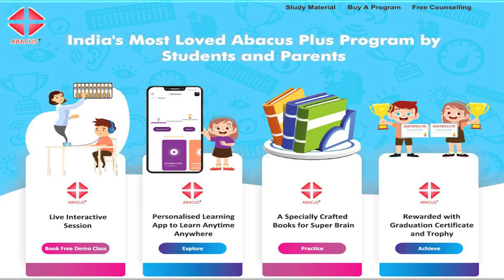Urvee - Day 1 - Navratri Special Performance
Hello,
Watch our Navratri Special Performance by Students

9 Days, 9 Colors, 9 Girls, and 9 Mind Blowing Performances

Day 1
Color: White (Purity & Innocence)

Mind Blowing Performance by 9 Years Old, 3rd Grade Student Urvee Mahesh Amberkar

Want to know more about Abacus Plus Program, Click the link and book your 15 minutes call with our expert

 Alec Koff - Achieve It (Educational Background Music / Education Background Music)
SONG :Achieve It
ARTIST :Alec Koff
ALBUM : In Business
LICENCES : Elite Alliance Music; Epic Elite (Music Publishing)